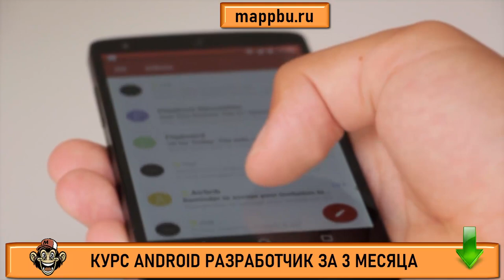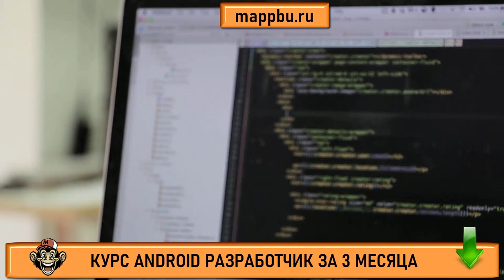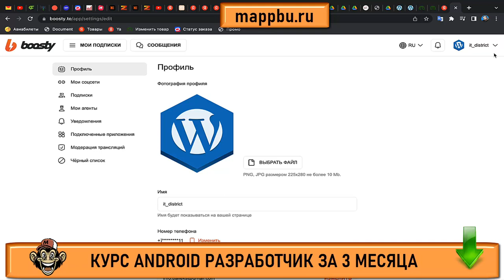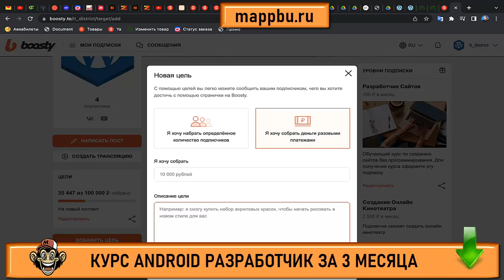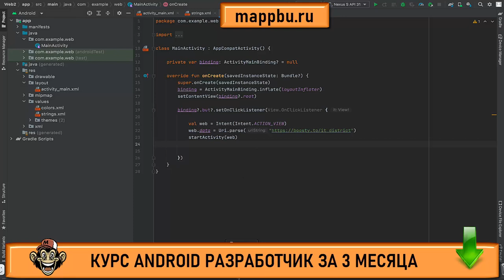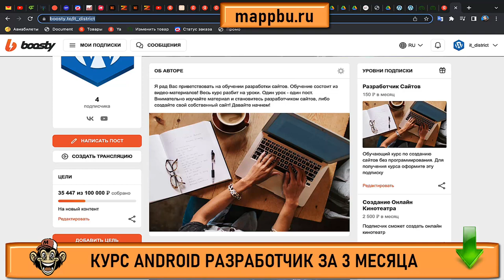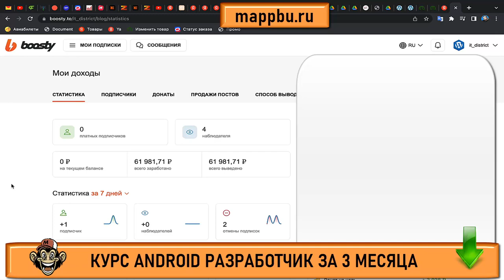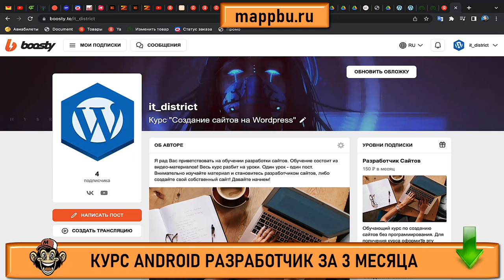Основы андроид разработки Основы android разработки Обучение андроид разработке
Если Вы ищите основы андроид разработки - тогда посмотрите это видео. В этом видео я расскажу про основы android разработки и разберу очень подробно все то, что должен знать андроид разработчик. На этом канале все желающие проходят обучение android studio, так как качественные и актуальные уроки по андроид разработке это редкость. Я же провожу в свою очередь качественное обучение андроид программированию. Если Вы думаете как стать android разработчиком - тогда посмотрите на мои курсы android. На этих курсах вы можете освоить профессию разработчик приложений для android, но в этом видео Вы можете изучить андроид основы, так как я презентую бесплатные уроки андроид. Если Вас интересуют андроид разработчик курсы и Выищите качественное андроид разработчик обучение - тогда посмотрите программа обучение андроид на моем курсе. Так как на моем курсе Вы можете пройти ,обучение андроиду с нуля и решить такую сложную проблему как андроид разработка обучение